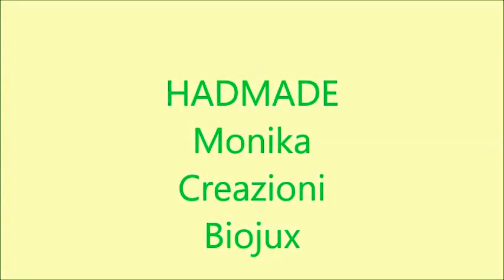Ciondolo Marzo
Materiale:
Rivoli 16 mm Swarovski
Superduo metallic 2,5x5 mm
Perla da 6 mm Swarovski
Toho roun rocailles 11/0 e  8/0 mm